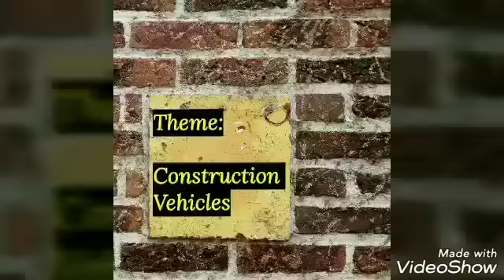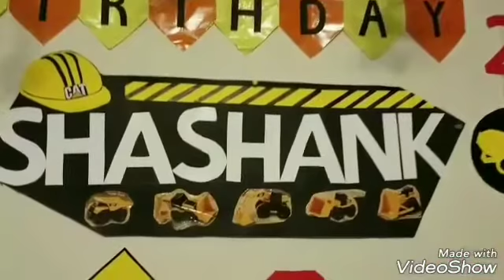Shashank's 2nd birthday - Construction vehicles/trucks themed birthday party. DIY decorations.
Construction vehicles birthday party. DIY decorations